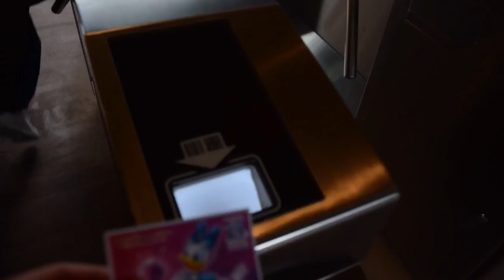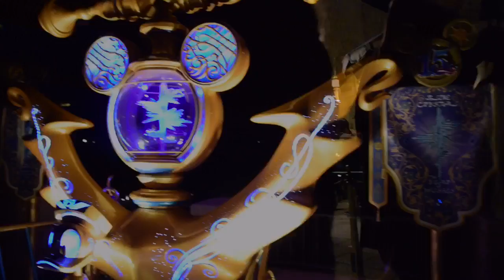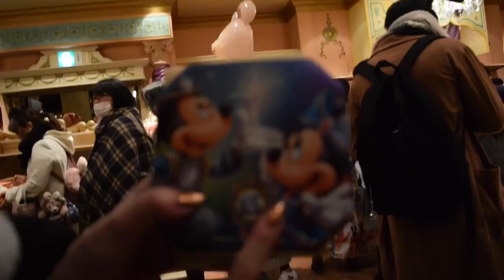【vlog】Xmas Disney 1day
1日目のディズニーシー🐭✌️